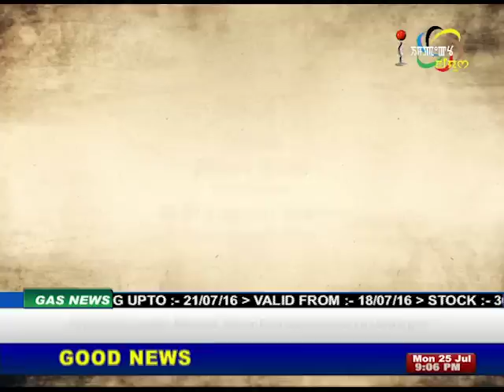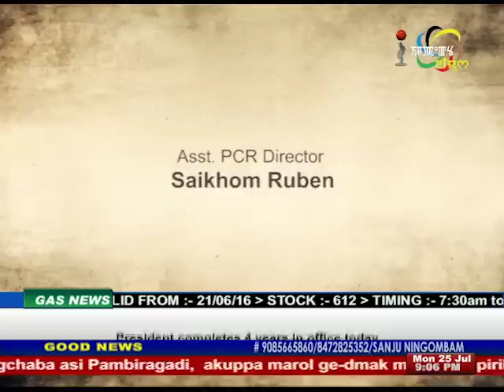Romi Meetei's "Color of Water" Manung Hutna 25 July 2016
GUESTS:
ROMI MEETEI
FILM DIRECTOR

G PRIYOGOPAL SHARMA
ACTOR, MANIPURI FILMS

HOST:
RAJ NONGTHOMBAM